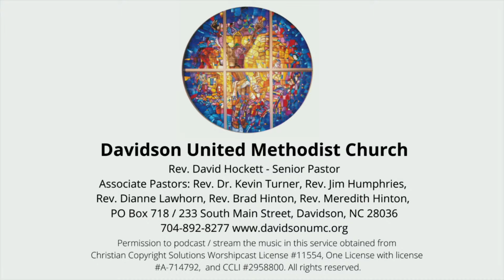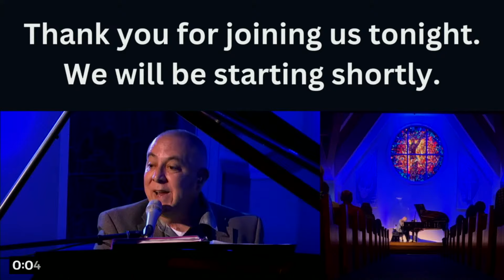An Evening with Fernando Ortega - January 26, 2024